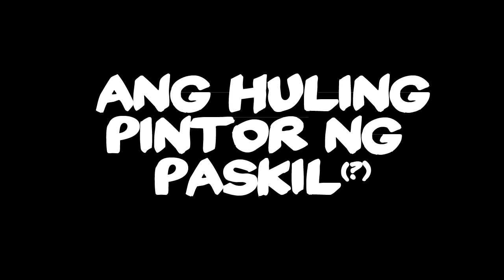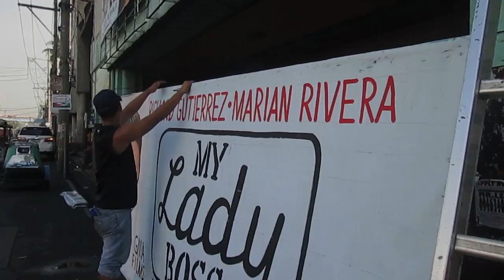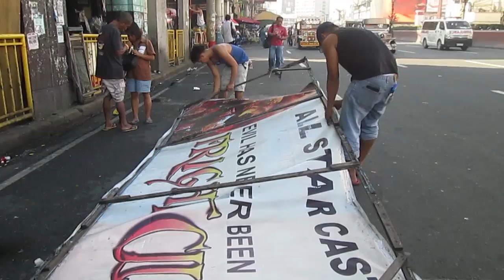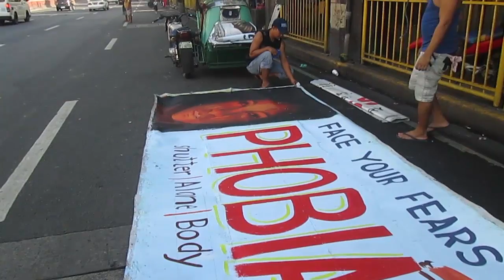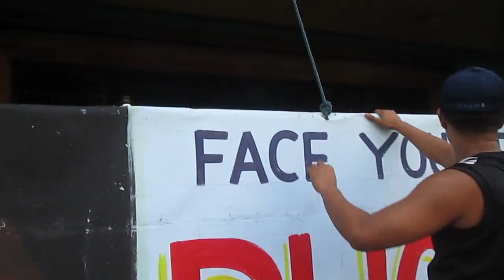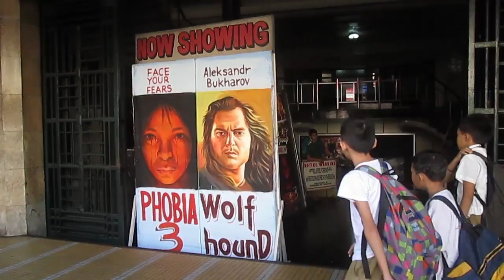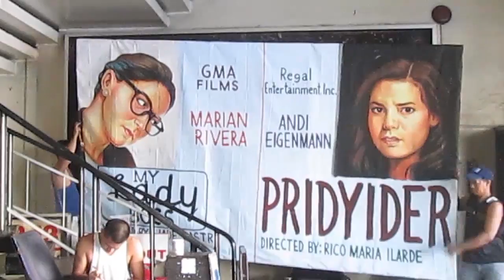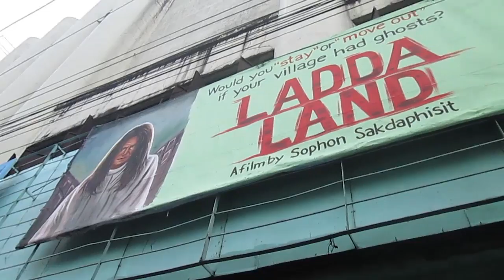Ang Huling Pintor ng Paskil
There are at least three old famous cinemas in Quiapo that are still holding the tradition of posting hand-painted billboards for their movies. Today, these are all done by the sole painter of Sagmit Advertising named, William Encinares. He paints every Tuesday and Wednesday and installs the paintings every Thursday morning before the cinemas open at 9 am. This weekly routine ascertains the continuing existence of this paling yet imperative Philippine pop art. As Benjie Sagmit, the manager of Sagmit Advertising says, "these real talent-produced billboards... they will certainly return in the mainstream..."

A documentary Film by
Homer Liandro Sabaot

MAS127-B7 Production

Mapua Institute of Technology
School of Multimedia and Visual Arts